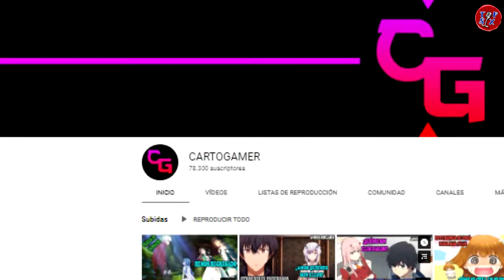LILI REINHART revela porqué esperó a terminar con COLE SPROUSE para salir del clóset…